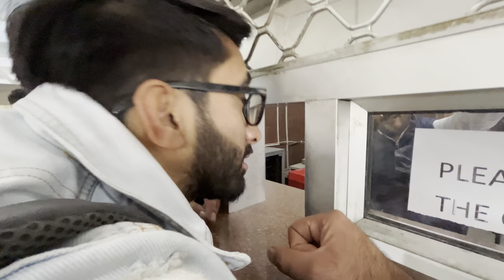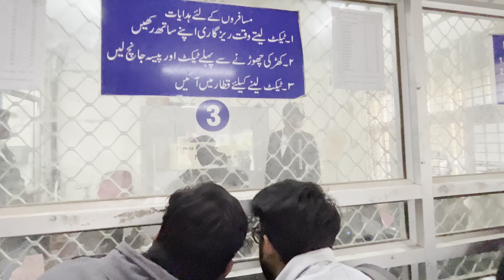Kashmir's First Luxury Train Experience😍 | Is it Worth It???!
Vistadome train, an all-weather glass-ceiling AC train in the valley that will provide passengers with a unique opportunity to view Kashmir's magnificent scenery via its glass-panelled carriages. For Normal Section it charges 45 rupees from Srinagar to Banihal & for AC Section its Charges 930 rupees.

The Vistadome coaches have been added to the Banihal route in south Kashmir and the Srinagar route in central Kashmir with a glass ceiling and large windows which offer stunning 360-degree views of the beautiful landscape along the 90-kilometre route.

The Vistadome coach has many excellent features, including the  glass ceilings, rotating chairs, roomy luggage racks, automatic sliding doors, LED screens, and a GPS-enabled information system. Indian Railways has also outfitted the coaches with air conditioning in preparation for the harsh winters. Passengers can relax in the comfort of double-wide reclining seats with 360-degree rotation.